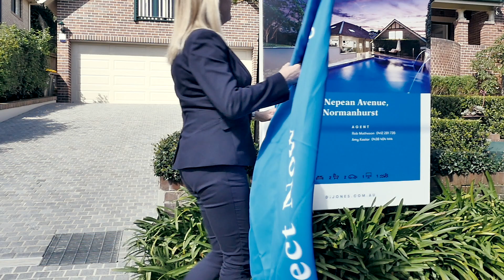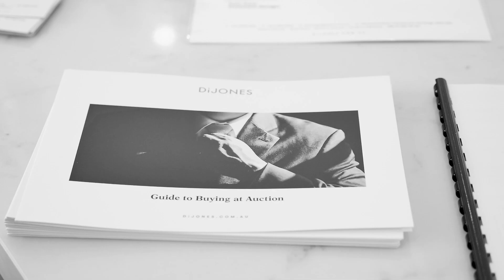Amy Kaslar - Di Jones Thornleigh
A leading property professional, Amy Kaslar is dedicated to delivering excellence throughout the entire sales process. We asked Amy's customers why they chose to work with her, here is what they had to say.

To experience a level of service like no other, contact Amy Kaslar at Di Jones Thornleigh.